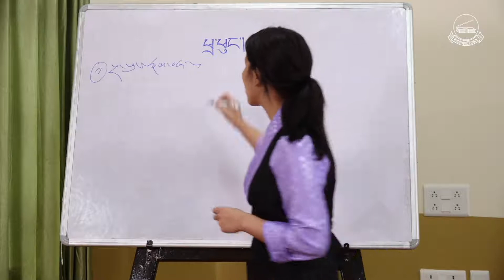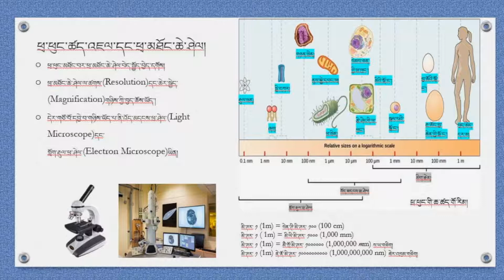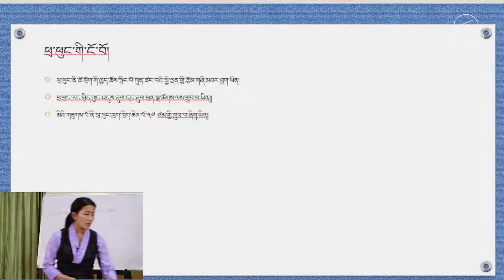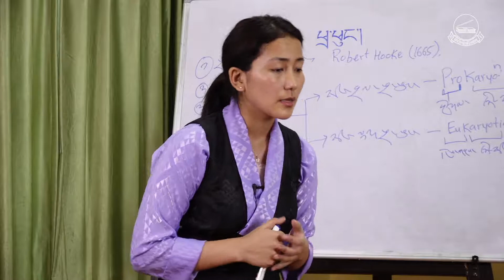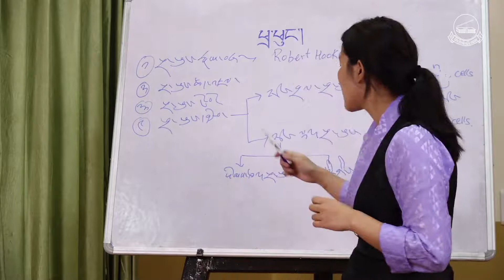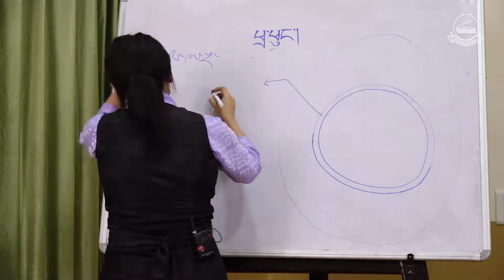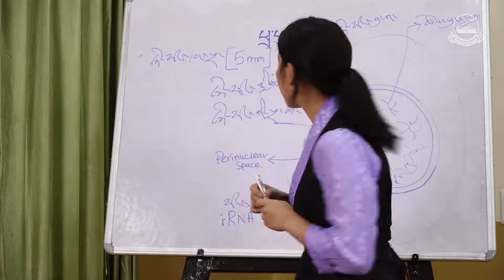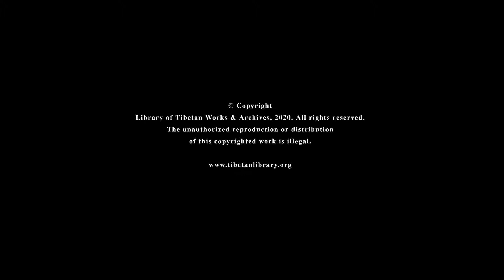ཕྲ་ཕུང།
ཚན་རིག་འཛིན་གྲྭ།
བརྗོད་གཞི། - ཕྲ་ཕུང།
སློབ་ཁྲིད་བྱེད་མཁན། - པད་མ་སྒྲོལ་དཀར།